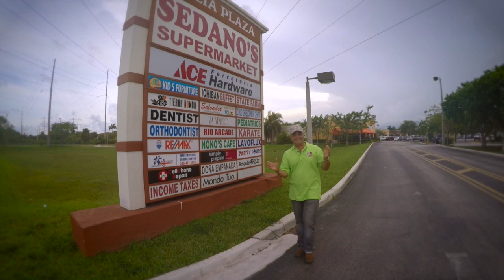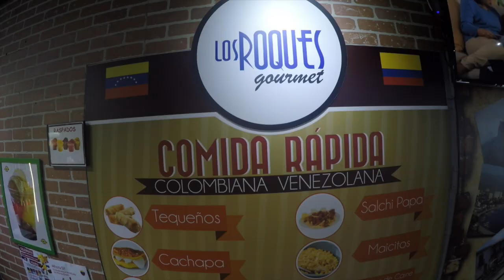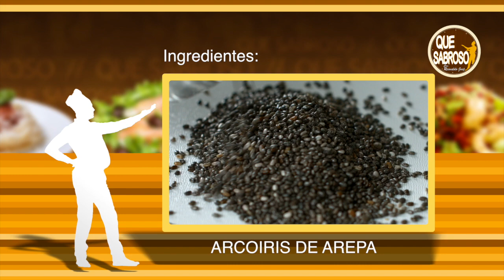QUE SABROSO PROGRAMA 3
UN SHOW DE COCINA, VISITANDO LOS MEJORES RESTAURANTES EN MIAMI, COCINANDO CON ARTISTAS, RECORRIENDO CON NUESTRA CAMARA VIAJERA EN LA GUIA GASTRONOMICA, LOS CONSEJOS DEL ABUELO BENITO CAMELO, TIPS DE COCINAS Y MUCHO MAS, TODO BAJA LA CONDUCCION DE REINALDO JOSE PEREZ BAJO LA DIRECCION DE FELIPE BRANGER Y LA PRODUCCION DEL PUNTO PRODUCCIONES Y TEKKIFILMS

Instagram: @quesabrosotv  /  Facebook: Que SabrosoTV  /  Twitter:@quesabrosotv